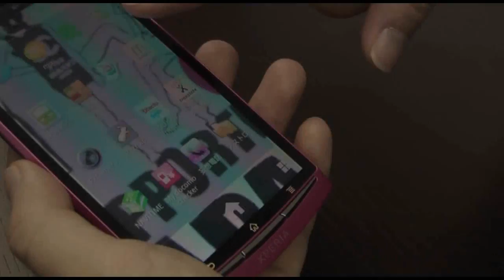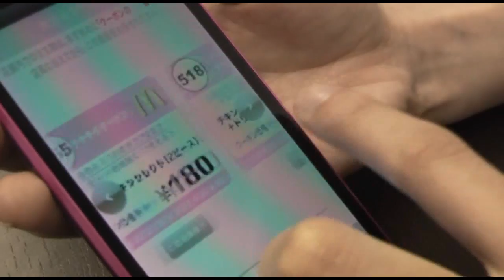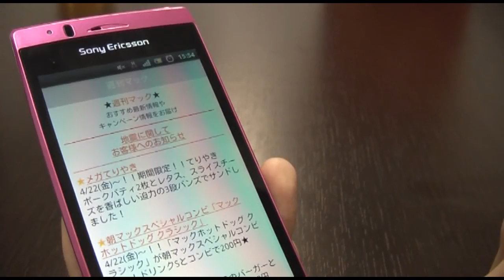【Androidアプリ】クーポンチェックは欠かさない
■RBB TODAY
　こんにちは。今回は私が絶対的信頼を置いているマクドナルドのアプリを紹介します。週刊マックも見逃せませんよ。